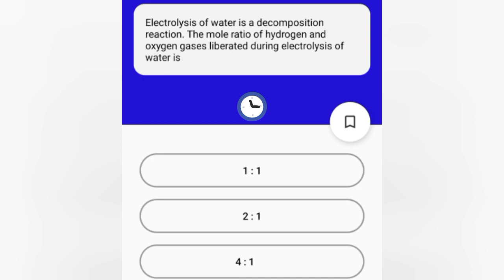Class 10 chemistry chapter 1 Chemical reaction and equation || Important Question of chemistry 🔥.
Topics :-
chemistry class 10
 chemistry
important question
MCQ
viral
Answer the following
chemistry
important question of chemistry
Important
viral video
Class 10 chemistry chapter 1 important question🔥
class 10
class 10
class 10
class 10
class 10
class 10
class 10
class 10
class 10
class 10
class 10
class 10
class 10
class 10
Important question
viral video
class 10
class 10
Question
Important MCQ
examination based question
Viral video
MCQ
Batch 2023-24